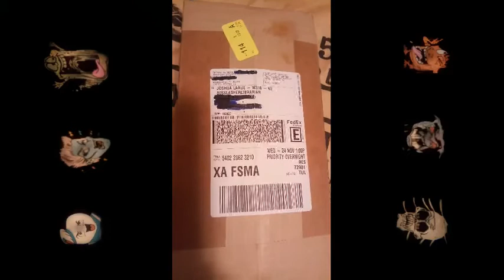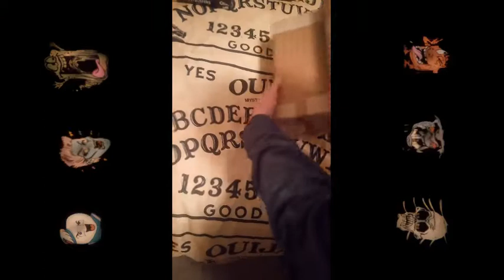Unboxing A Rare Ghostbusters Afterlife Hi-C Promotional Ecto Cooler Kit W/Bottle Included From Hi-C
I WAS ONE OF THE LUCKY FEW SO FAR TO RECEIVE A GHOSTBUSTERS AFTERLIFE ECTO COOLER KIT COMPLETE WITH A 12OZ BOTTLE OF ECTO COOLER FROM HI-C!!! HERE IS MY UNBOXING OF IT & IF YOU WANT TO WIN YOUR OWN BOTTLE THEN RIGHT NOW YOU CAN WIN A BOTTLE OF ECTO COOLER FROM HI-C BY FOLLOWING @DRINKHIC & @gHOSTBUSTERS ON TWITTER & INSTAGRAM AND SHOWING THEM LOVE FOR GHOSTBUSTERS AFTERLIFE AND ECTO COOLER WITH CREATIVE POSTS/STORIES BE SURE TO TAG THEM IN YOUR IMAGES AND VIDEOS! ECTO COOLER WILL NOT BE SOLD IN STORES YOU HAVE TO BE SELECTED FROM OVER 12K PEOPLE BY HI-C TO RECEIVE A BOTTLE.